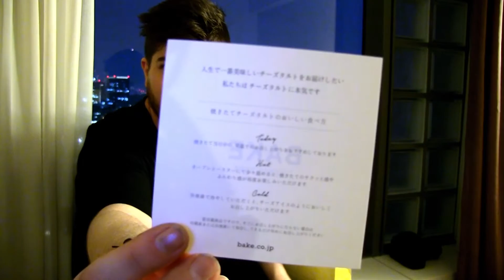Cheese Cake Esplosive di Shinjuku LUMINE EST - BAKE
Qual'è la cosa più Giapponese secondo una nostra amica Giapponese da fare assieme ai tuoi amici? Fare la fila per mangiare delle tartine "Cheese Cake" a Shinjuku - LUMINE EST.

Link all'articolo sul sito con altre fotografie e la storia completa

Non dimenticatevi di mettere un like ed un commento qua sotto e di condividere questo video sui social network.

The Japanese Dreams - Tutto ciò che sai o che credevi di sapere sul Giappone

Sito dedicato a tutte le news, gli eventi, la storia, cultura e tutto ciò di bizzarro riguardante il Giappone, realizzato da Carlotta Labbate e Luca Pellegrini.
Ogni giorno sul nostro sito ufficiale e sui nostri social network aggiungiamo nuovi articoli, foto e video su tutto ciò che riguarda il mondo del Sol Levante.